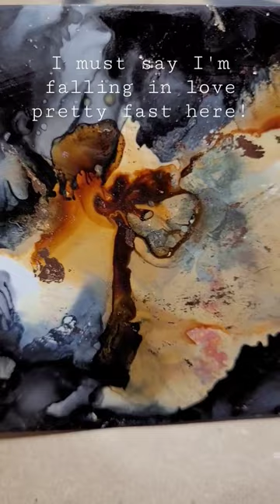Alcohol inks!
I have just discovered alchol inks. I always wondered what they were and I am falling in love! I'm wondering what kind of beauties I can create with these and maybe even incorporate some in my journal. Who knows?!